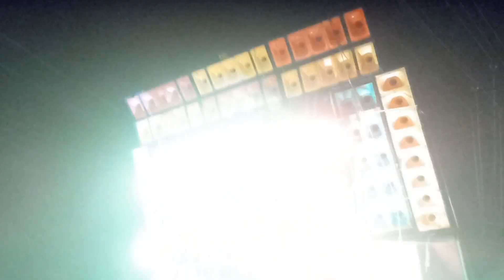উদবাদাল রথ যাত্রা উপলক্ষ subhadip music &barman music ar sata competition Korta agia jacha.